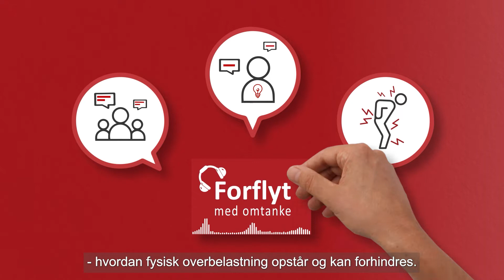Sådan bruger I podcast med tilhørende dialogværktøj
Se filmen om hvordan i bruger podcasten og tilhørende dialogværktæj
Sæson 1 af podcasten er baseret på hverdagsbeskrivelser af oplevelser med akut fysiske overbelastning. Vi har bl.a. været på besøg på Neurologisk afdeling på Regionshospitalet i Viborg og på besøg i Horsens Kommune.

Hør i otte episoder de ansattes historier og eksperternes bud på, hvordan og hvorfor krop- og rygskaderne opstår, og hvad der skal til, for at vi kan undgå dem.

Til sæson 1 er udarbejdet et dialogværktøj til hver episode, som let guider jer videre i arbejdet med at forebygge fysisk overbelastning.